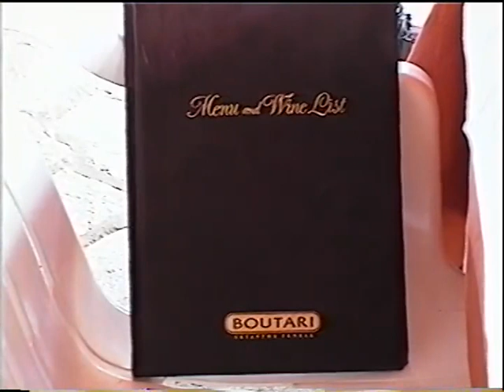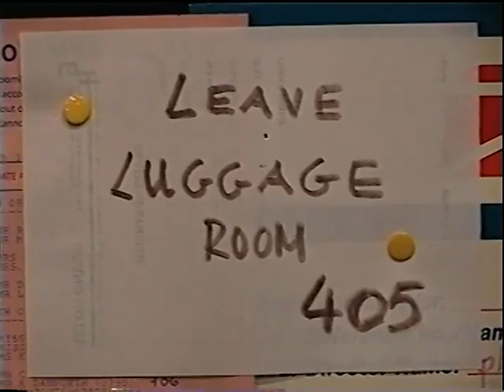HVHS Greece 2000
A joint educational trip "Greek Splendor" in 2000.  A joint trip by Marj Keeley's HVHS Latin Classes and Lola Greene's Mount Greylock High School Latin classes.